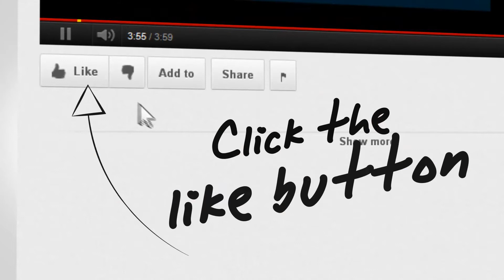# 92 [Web TV] Abseiling for business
Just to demonstrate I'd jump of a cliff to help you succeed. I've done just that!
This week I share my "profound" business advice while abseiling off a cliff for the first time in my life.

I only cried the first time.

Cheers
Janet

P.S. Before you jump into business you need to be really clear on who is going to be your most PROFITABLE customer. I'll help you do that this week in a workshop style  free webinar.